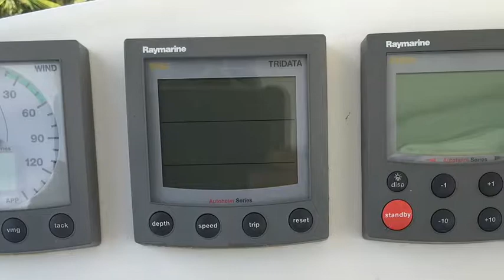Rare find : Lagoon 380 owner version in Tahiti!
Lagoon 380 for sale in Tahiti
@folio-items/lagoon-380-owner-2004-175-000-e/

Strong points for L’ile du Papillon are numerous. She benefits from standing rigging 2017, mainsail, genoa and gennaker new in 2016, water maker, solar and hydro generator. She’s really ready to go.